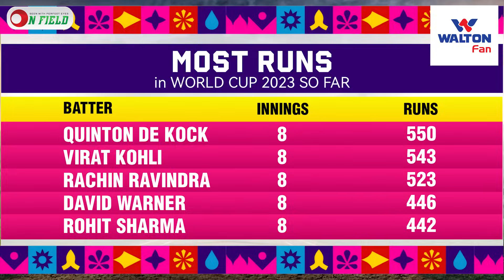একটানা অনেকদিন মিডল অর্ডারে খেলছি, নতুন করে আবার টপ অর্ডারে ব্যাটিং করা চ্যালেঞ্জিং - সাকিব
𝐏𝐫𝐨𝐝𝐮𝐜𝐭𝐢𝐨𝐧
ON FIELD

𝐏𝐫𝐨𝐝𝐮𝐜𝐭𝐢𝐨𝐧 𝐓𝐞𝐚𝐦
Scripted by           Parvez Imam
Voice                     Parvez Imam
𝐄𝐝𝐢𝐭𝐨𝐫                  Ishtiyak